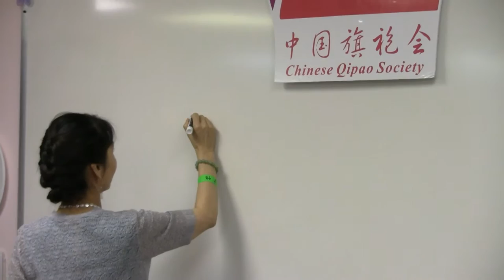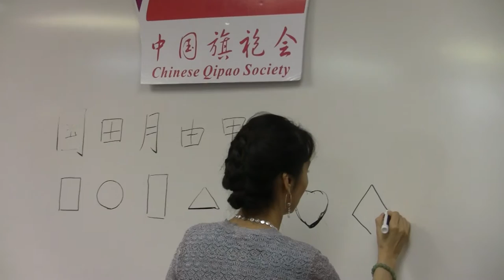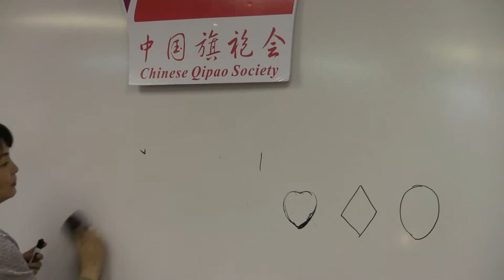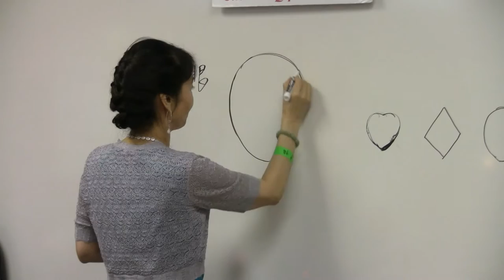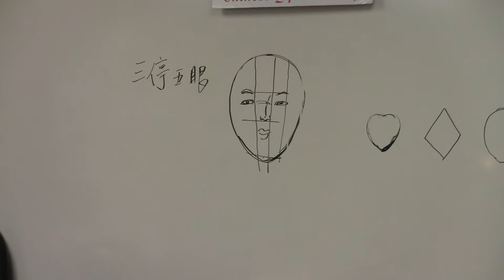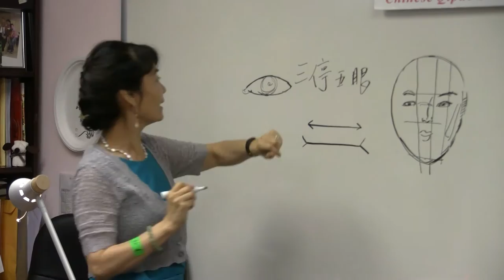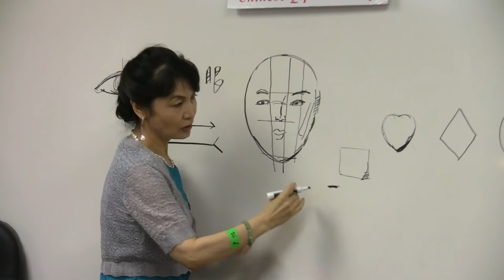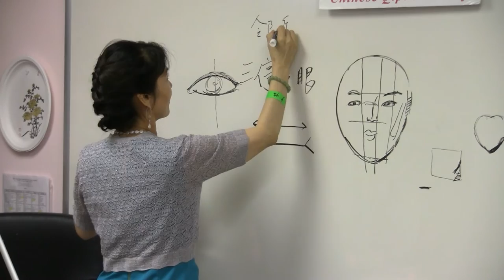详情Atlanta168 com 美容讲座，练走台步 5